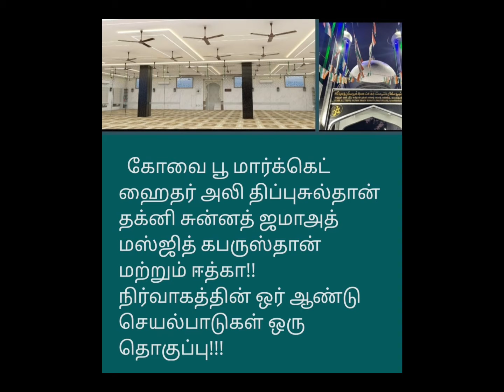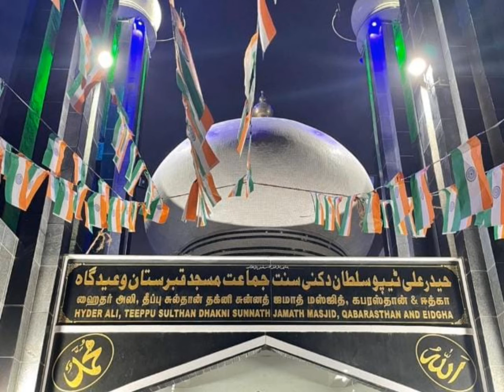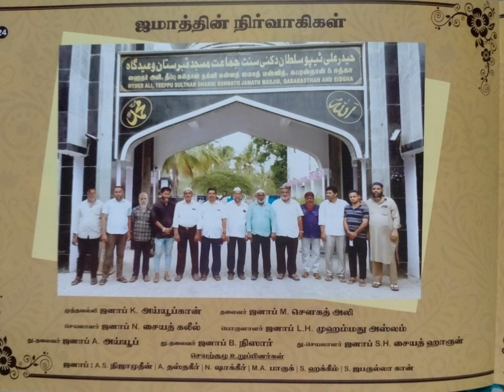1 year short news